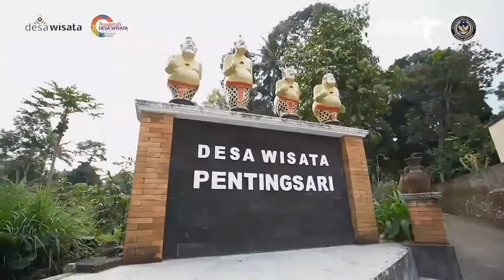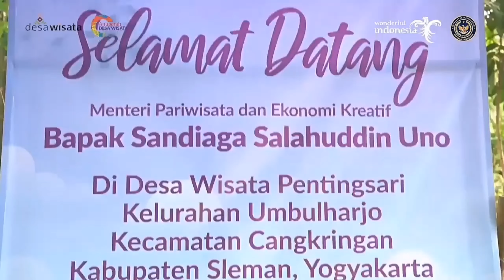Anugerah Desa Wisata ( Jalan - jalan Bareng Mas Menteri Sandiaga Uno dan Mba Ayu )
Anugerah Desa wisata merupakan Penghargaan Sebuah Desa yang memiliki daya tarik wisatawan Domestik maupun mancanegara. Program ini di selenggarakan oleh Pak Menteri Sandiaga Salahuddin Uno.